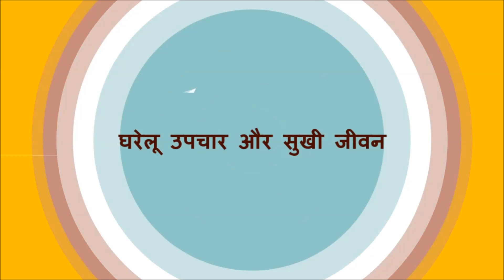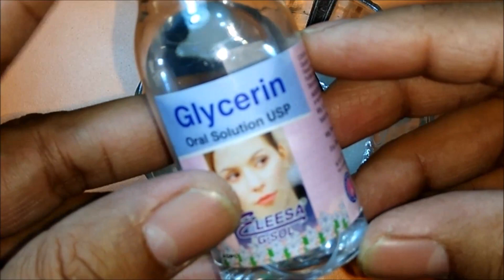बाल घनें, लम्बें और मजबूत बनाने के लिए शैंपू में ये चीज मिलाएं /How to Get Long, Strong & Thick Hair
बाल घनें, लम्बें और मजबूत बनाने के लिए शैंपू में ये चीज मिलाएं / How to Get Long, Strong & Thick Hair Naturally.